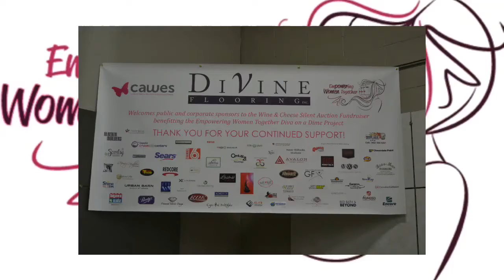Diva on a Dime Fundraiser 2015